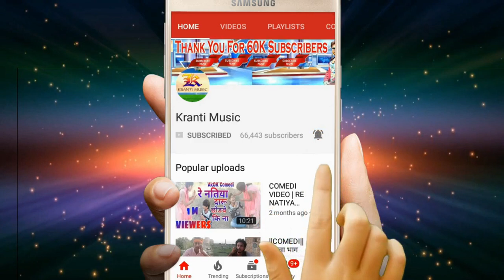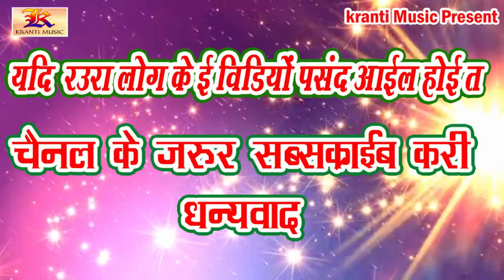रंजन राय निराला और बब्लू गिरी का हचाहच मुकाबला || Dugola Ranjan Rai Nirala V/S Bablu Giri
*नमस्कार दोस्तों आज ये वीडियो मरद मेहरारू के लड़ाई का है इस वीडियो में मरद मेहरारू कैसे झगड़ा करके आपस में मिल जाते है जरूर देखिये*

Vayas ~ Ranjan Rai Nirala & Bablu Giri

Disk ~ 03